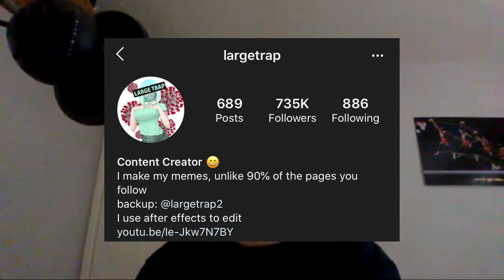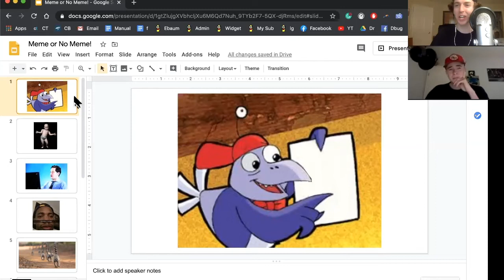succc.exe | Meme or No Meme! - Episode #3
Today we have succc.exe joining the show!  In addition to running an Instagram page with over 334k followers, he's part of an Instagram OC group known as the OC Merchants.